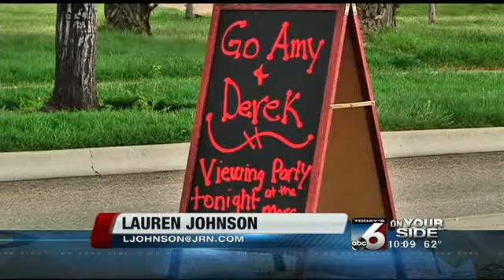Amy Purdy finishes second in Dancing with The Stars